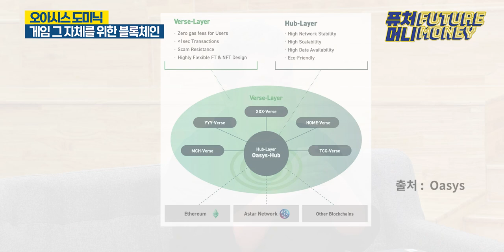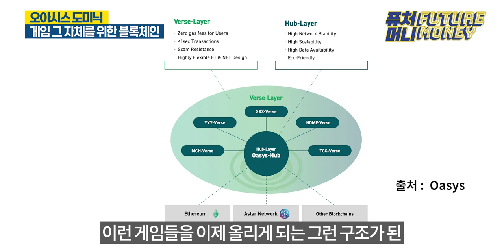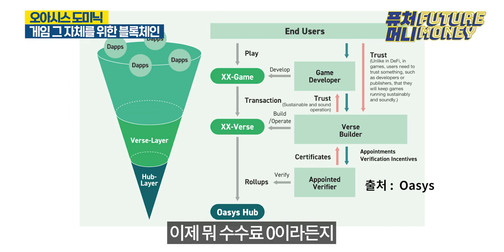AAA게임 만들던 넥슨 넷마블은 왜 블록체인을 선택했을까 l 본 게임은 하반기부터 시작입니다 (오아시스 도미닉 2부)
진행 오진석, 정아인 (블록미디어)
출연 도미닉 장 사업개발총괄 (오아시스 Oasys)

블록체인 게임 특화 체인인 일본 '오아시스(Oasys)'는
일본의 게임 IP 와 한국, 글로벌 게임사들의 러브콜을 받는
레이어1 블록체인 플랫폼입니다.

특히 2022년 하반기부터 활발해지는 일본의 웹3 발전도
눈여겨 볼 만 합니다. 오아시스의 도미닉 장 사업개발총괄과 만나
이야기를 들어보겠습니다. (오아시스 2부)